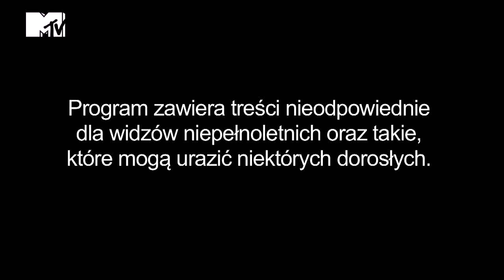Warsaw Shore 2 odc 6 - zajawka 'Ciąg dalszy nastąpi'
Co stało się w samochodzie, w drodze z klubu Park? To wydarzenie zaważy na dalszych relacjach Ekipowiczów.
Dom Warsaw Shore odwiedza Mariusz Pudzianowski - uwaga, będzie spina z Dużą Anią!
Pudzian to nie jedyny gość specjalny odcinka. Do willi wpadnie także... Książę Nowego Jorku! Po co, dlaczego? Oglądaj odcinek 6 już 25/05 o 23:00.